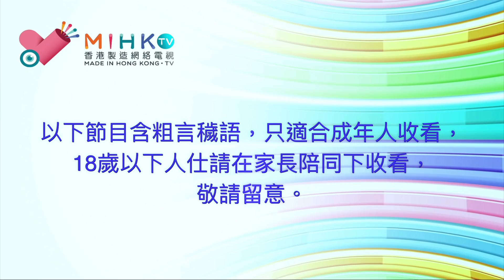的士判官_EP145b - 九哥青衣北橋近德士古道，迎面遇上逆線而行盲毛艇佬！差點提早收工！路面設計有漏洞？KT5122紅艇見到有輪椅客上車，PK竟然拔足而逃? 九哥話情有可原！